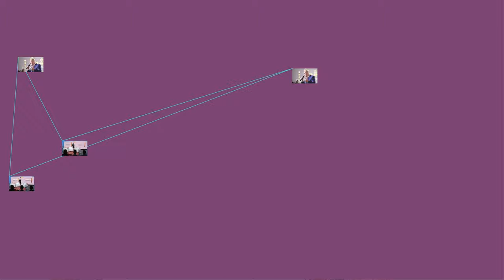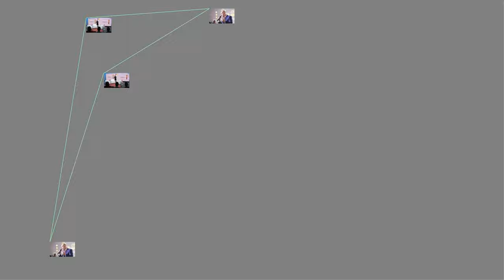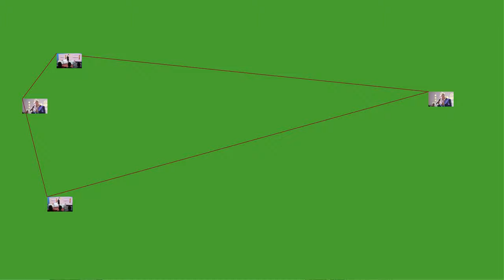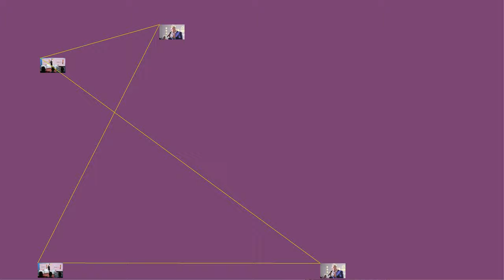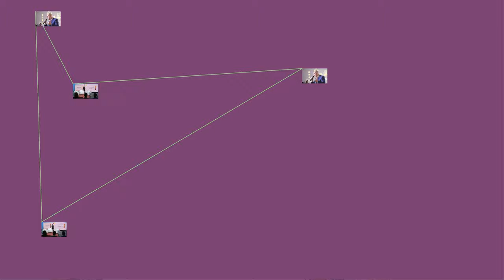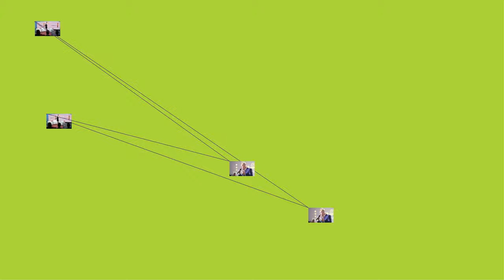MUST WATCH: Joseph B. Foraker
Joseph B. Foraker (1846–1917) was an American Republican politician, who served as the 37th governor of Ohio (1886–1890) and a U.S. senator (1897–1909). Born in rural Ohio, Foraker enlisted in the Union Army at age 16 and fought in the Civil War. After the war, he was a member of Cornell 's first graduating class, and became a lawyer; he was elected a judge in 1879. Although defeated in his first run for governor in 1883, he was elected in 1885. Foraker lost re-election in 1889, but was elected senator by the legislature in 1896. In the Senate, he supported the Spanish–American War and the annexation of the Philippines and Puerto Rico. He differed with President Theodore Roosevelt over the Brownsville affair, in which black soldiers had been accused of terrorizing a Texas town; Roosevelt had dismissed the entire battalion. Foraker fought unsuccessfully for their reinstatement, and Roosevelt helped defeat Foraker's re-election bid. In 1972, the Army reversed the dismissals and cleared the soldiers. (Full&nbsp;article...)
Recently featured:
Herbig–Haro object
Sutton Hoo Helmet (sculpture)
Suillus bovinus
Archive
By email
More featured articles
Did you know...
Bernard Schriever
... that when Bernard Schriever (pictured) was promoted to general in 1961, General Curtis LeMay looked at his four stars and said that had it been up to him, Schriever would not be wearing them?
... that during the Battle of Bovey Heath, Royalist officers escaped by "throwing their stakes of money", which the enemy soldiers paused to collect?
... that Kevin Harlan said his "first good move" in sports broadcasting was getting into radio at WGBP-FM ?